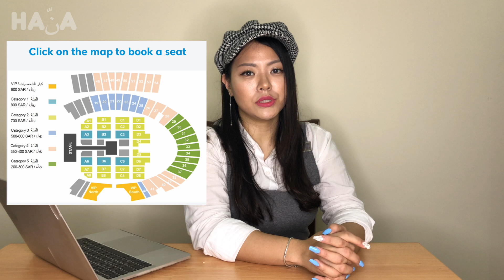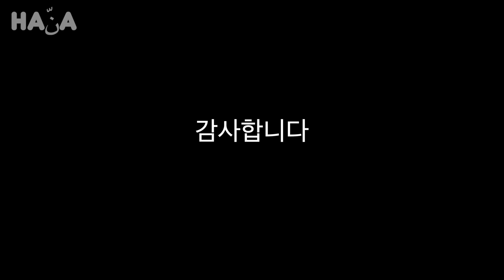D- 1 day BTS in SAUDI ARABIA | 방탄소년단이 사우디에 왔어요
Ahlan This is Haنّa.
Today talking about BTS coming SAUDI ARABIA
hope everyone enjoy that moment
so exciting about tmrw in King Fahad international stadium!

Writing Arabic subtitles